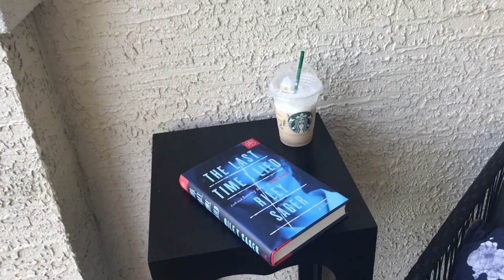Contemporary-a-thon Day 5&6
Info from Chelsea's channel:
The next round of the Contemporary-A-Thon is finally here! It's going to be running from Sept. 17th through Sept. 23rd, with the live show happening here on my channel on Saturday, Sept. 22nd at 6pm PST / 9pm EST. We hope that you'll join us!

CHALLENGES:
1. Read a contemporary with orange on the cover
2. Read a dark/spooky contemporary
3. Read a diverse contemporary
4. Read a contemporary in a non-traditional format
5. Read a contemporary that has your initials somewhere on the cover
6. Read a contemporary from a new to you author
7. Read a contemporary that is a 5 star prediction

Goodreads: /365projectreads